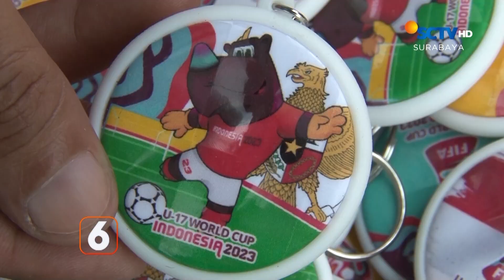Penjual Suvenir Piala Dunia U-17 Diburu Pembeli | Liputan 6 Surabaya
Liputan 6 Surabaya, 13 November 2023